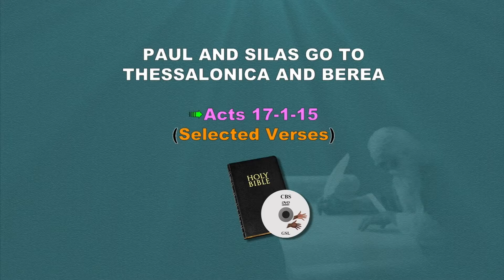Paul and Silas go to Thessalonica and Berea - Ghana Sign Language - SGH - Topic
Paul and Silas go to Thessalonica and Berea - Acts 17:1-15
Ghana Sign Language - Serve God How Story 20 -